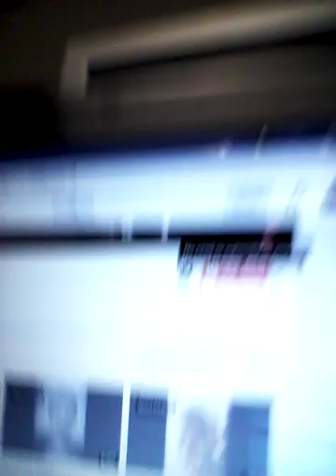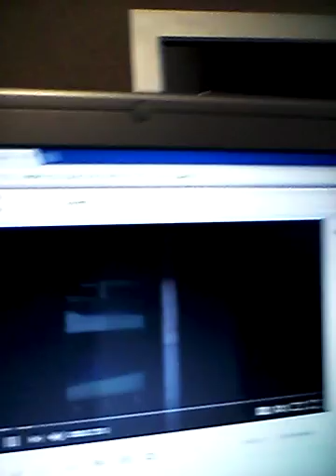best vlog ever not fyi i will be doing a vlog of my whole day for a goal